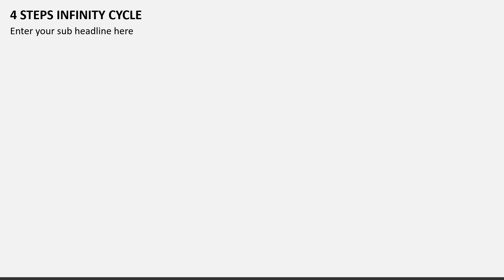4 Steps Infinity Cycle Animated PowerPoint Slides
Use our unique 4 Steps Infinity Cycle template, designed for MS PowerPoint and Google Slides, to amaze your audience. Easy editing!